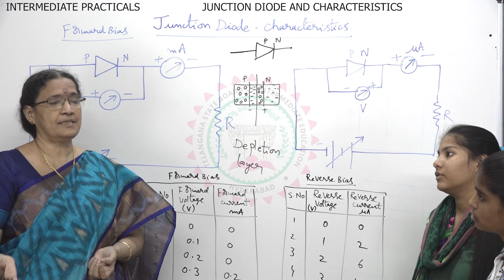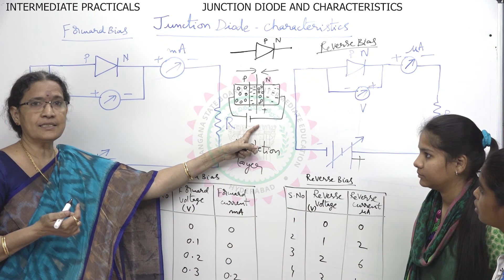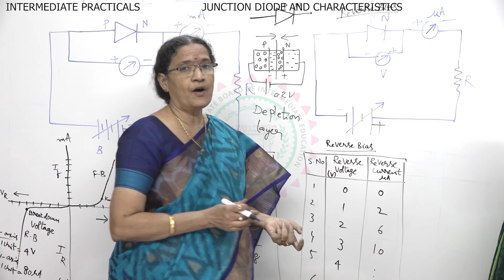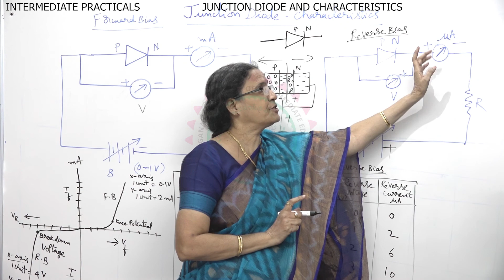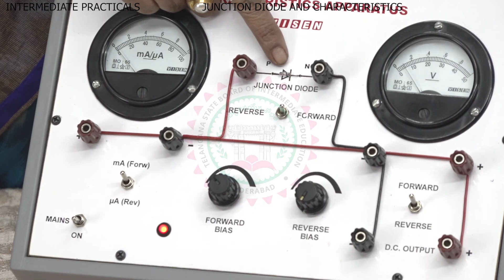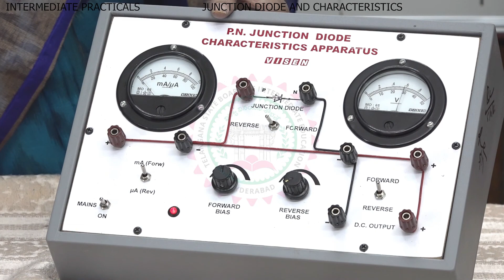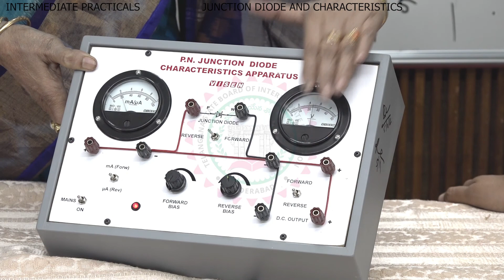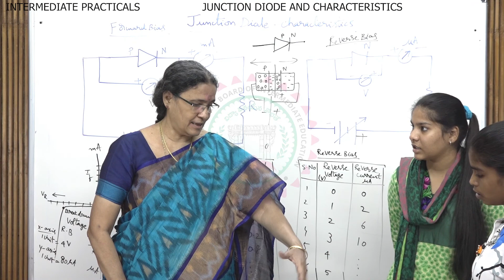JUNCTION DIODE - PHYSICS - PRACTICAL - PART - 16